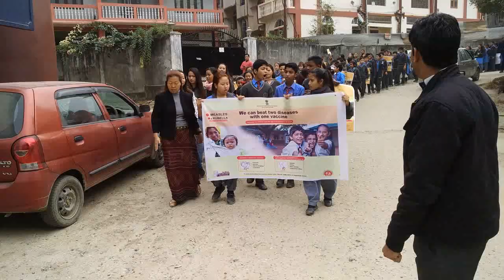Awareness RALLY FOR MEASLES AND RUBELLA